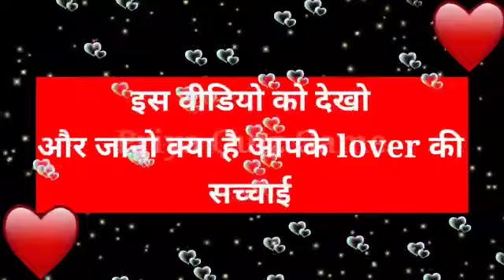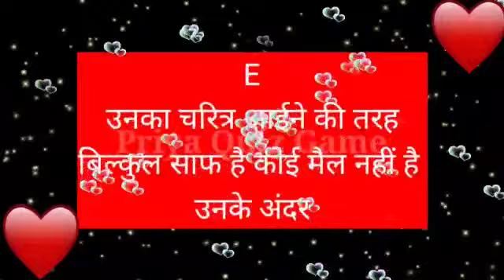love game | entertainment video in hindi | quiz couple game | romantic status video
aaiye
aapke lover ki sachchai jante hai|